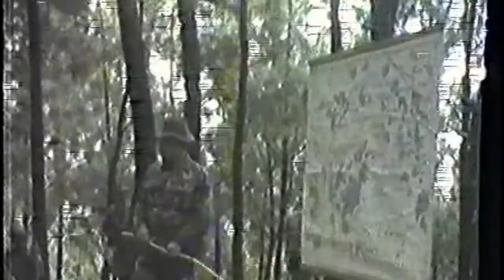KILAS BALIK AKABRI 1995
Menjadi seorang abdi Negara bukanlah hal mudah.
"Mengabdi" berbicara tentang pengorbanan.
Bukan hanya setelah menjadi seorang abdi Negara, namun Proses sebelum itupun butuh perjuangan dan pengorbanan yang luar biasa.

Tahun 1995, ratusan calon Perwira yang terdiri dari TNI Angkatan Darat (AD), TNI Angkatan Laut (AL), TNI Angkatan Udara (AU) dan Polri tergabung dalam Akademi Angkatan Bersenjata Republik Indonesia (Akabri).
Di didik menjadi seorang perwira yang sigap, tanggap, cekatan, dan andal.
Ditempa dihutan rimba, menempuh halang rintang, sakit dan derita bukan persoalan.
Dilatih menjadi prajurit yang kuat, gagah perkasa, hingga menjadi Tunas Perwira yang siap berbakti untuk Negara Kesatuan Republik Indonesia.

Kini, setelah 25 Tahun Pengabdian, Akabri 1995  Bima Cakti masih setia memberikan abdinya untuk Bumi Persada, dari Nusantara hingga ke Mancanegara.
Mencetak berbagai prestasi memberikan kontribusi untuk kemajuan Negeri.

Selamat 25 Tahun Pengabdian AKABRI 1995 Bima Cakti, Teruslah berikan pengabdian terbaik untuk masyarakat, Bangsa dan Negara.